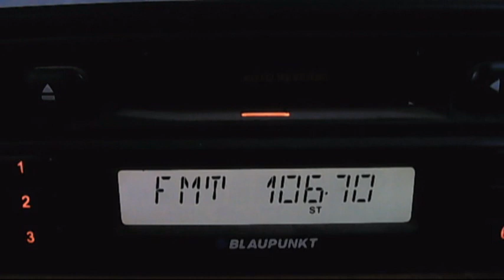europa fm la reclame locale versus retea